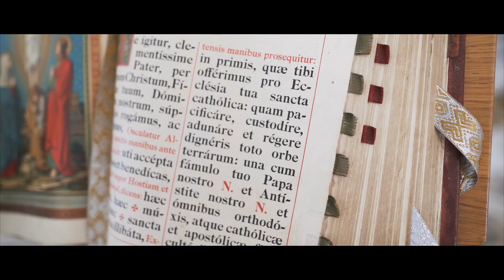Kristīne un Roberts 07.06.2019